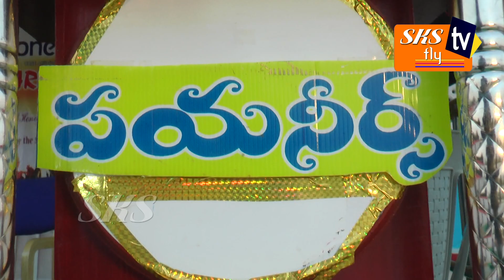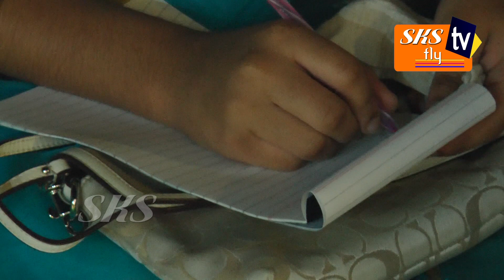PSHYCHOLGIST GAMPA NAGESHWER RAO MOTIVATION SPEECH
At POINEERS SCHOOL, SANGAREDDY